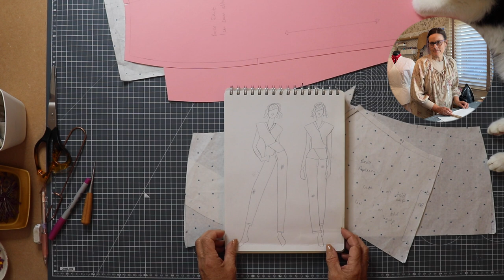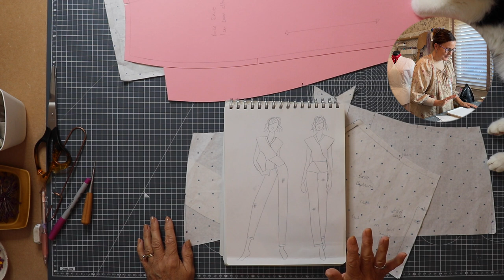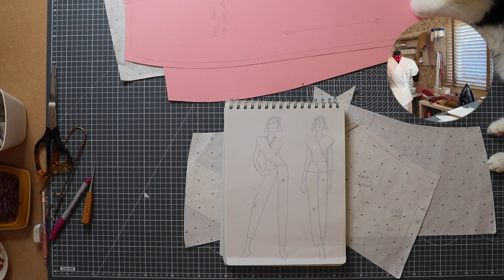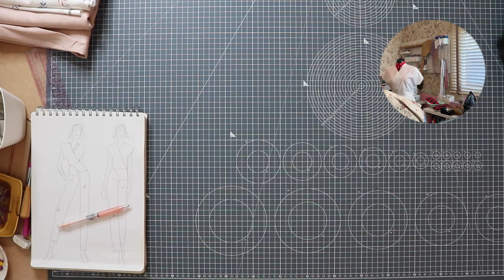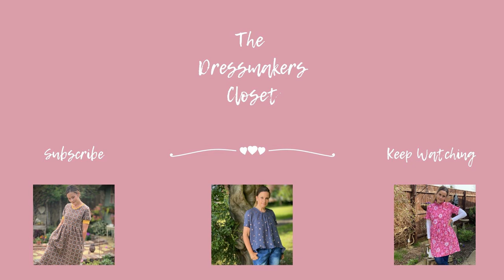How To Pattern Draft A Wrap Top - Double Sided Design Part 2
It's part 2 of pattern drafting my wrap top with peplum hem.  Because I am trying to make it double sided it is certainly testing my skills but I am loving the challenge and hope you enjoy watching my progress so far!

Would you like to see more content from me?
Want to help me continue making more videos and listen to me ramble in a monthly podcast? Receive your exclusive copy of all my forthcoming patterns and watch an additional project video each month?

I use auto AD's on Youtube, although they can be annoying, they are a small source of income for me whilst I stay at home to care for my husband. They also help pay for all the free content I create for you and I really do appreciate your support on my Youtube channel.

Happy sewing

Jayne
The Dressmakers Closet